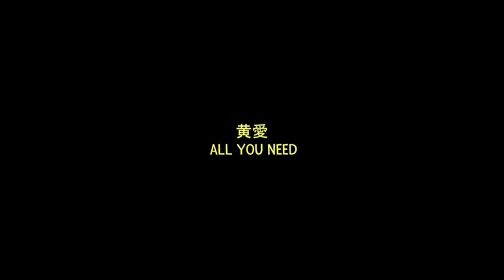Dreams of Shaman - Zerk Montage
~яεα∂ мσяε~

Has my editing gotten better?